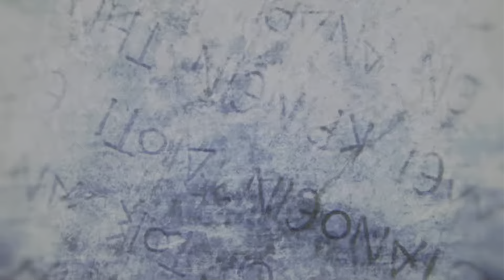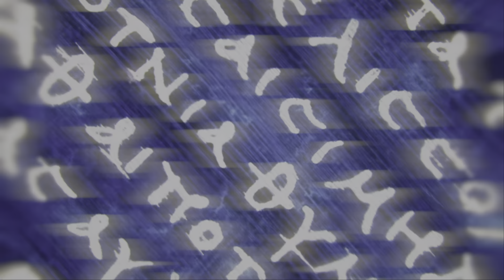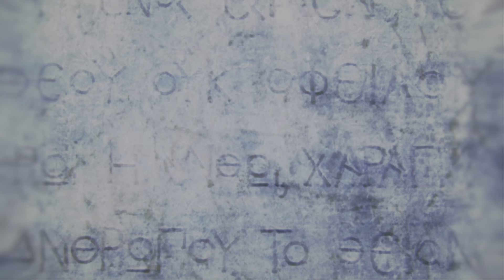Assassin's Creed Odyssey_20221212212052